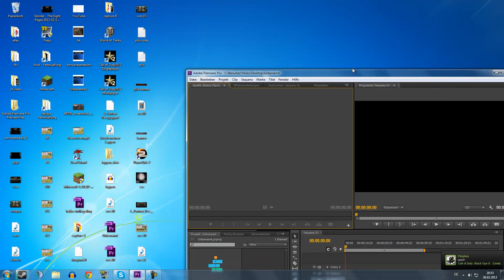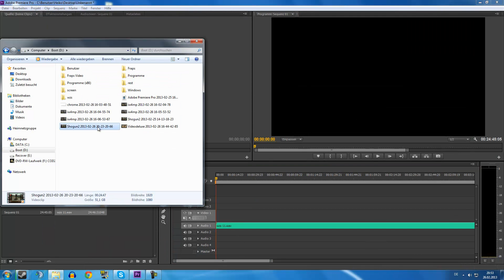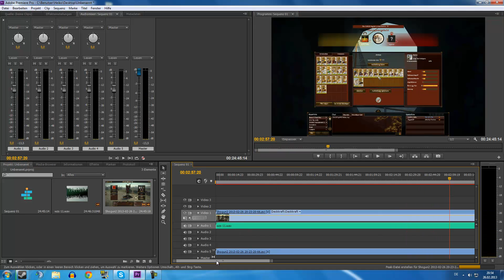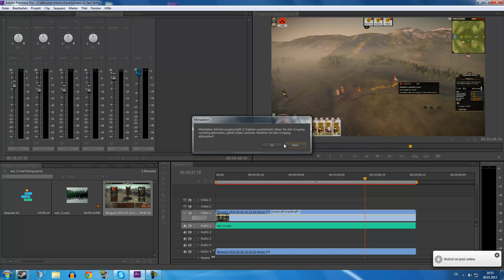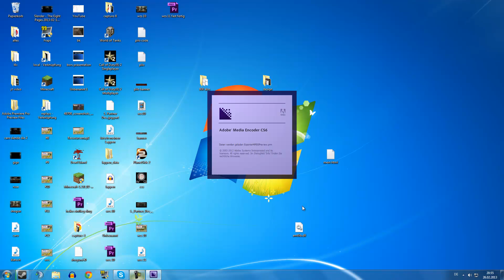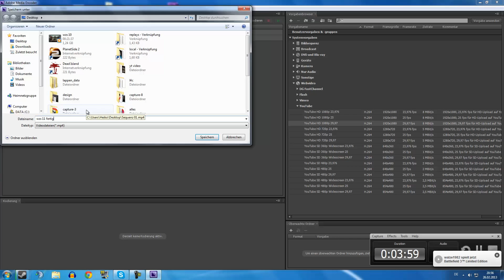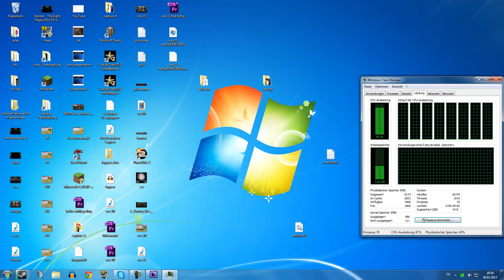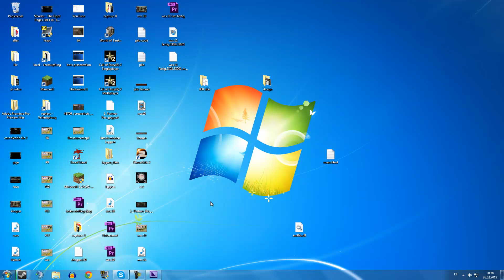Wie mache ich meine Videos #2 Wie Render ich mit Adobe premium Richtig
Ich hoffe ich konnte euch helfen.